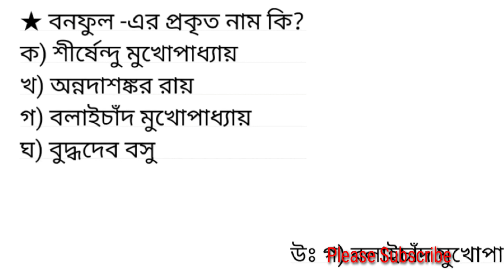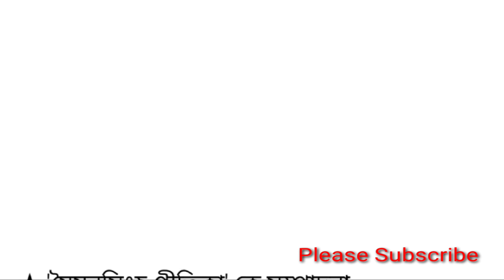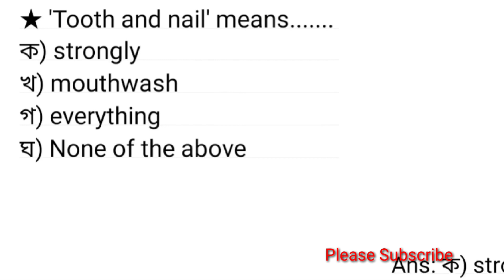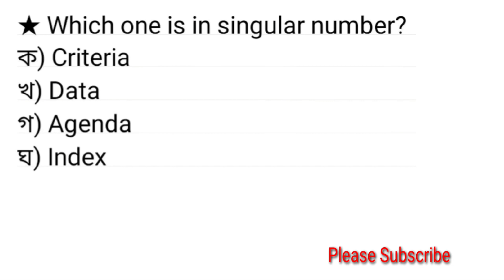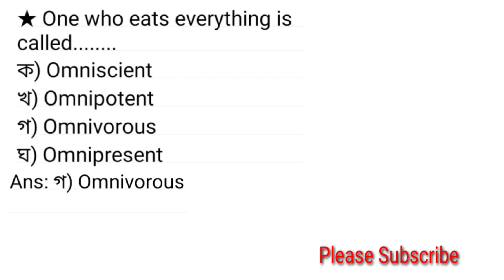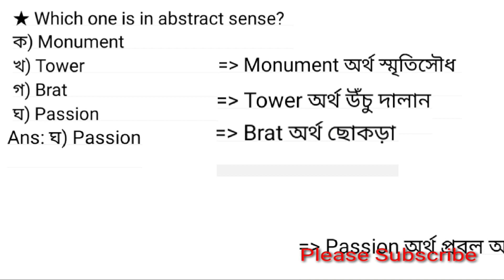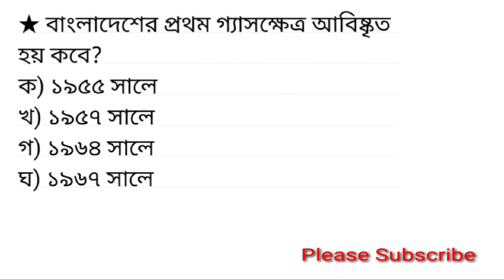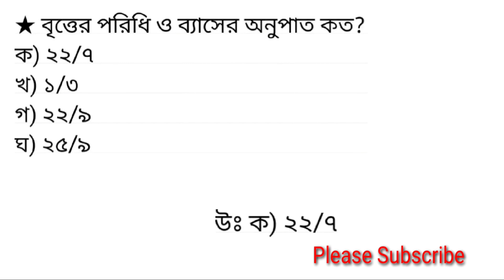পরিসংখ্যান ব্যুরোর উপজেলা পরিসংখ্যান কর্মকর্তা পদের প্রশ্ন সমাধান ২০১০